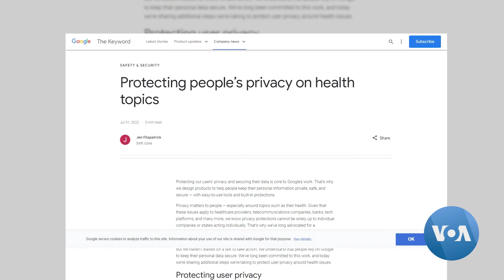LogOn: Experts Worry Digital Footprints Will Incriminate US Patients Seeking Abortions | VOANews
Text messages, online search histories could be used as evidence of intent in states that restrict the procedure, some say.